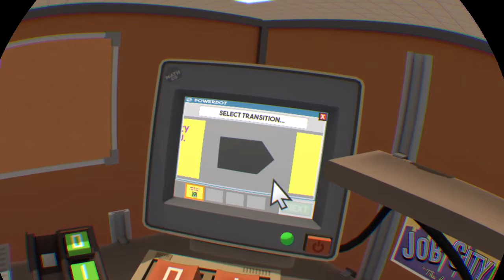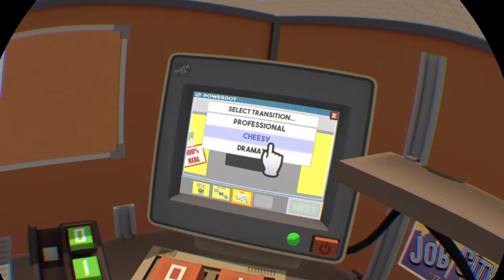Job simlater brother plays 8 lottery tickets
Job Simulator